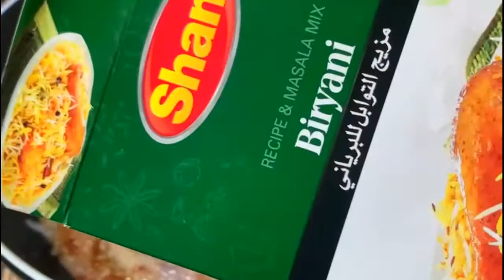Desi Chicken Biryani Recipe | প্যাকেট মশলা দিয়ে সহজভাবে দেশি চিকেন বিরিয়ানি রেসিপি